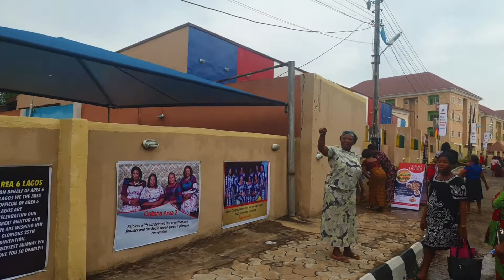WOMEN CANNEVER GET TIRED OF DANCING IN THE PRESENE OF GOD / VLOG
Welcome to Kamsi's Space. This video/vlog is still the continuation of yesterday video. please keep watching and lets have fun okay. Thanks to you all.

Any questions or suggestions? Please leave them in the comments below!